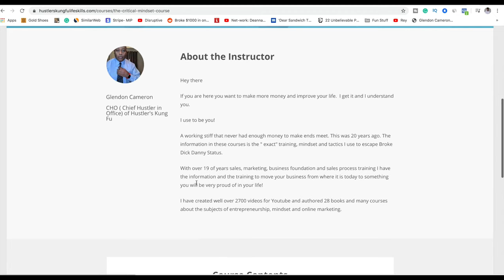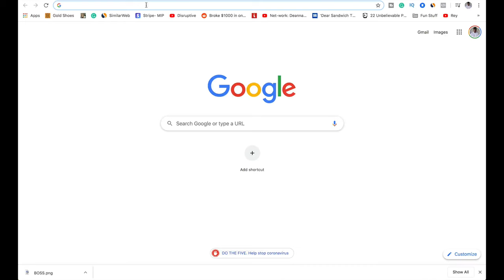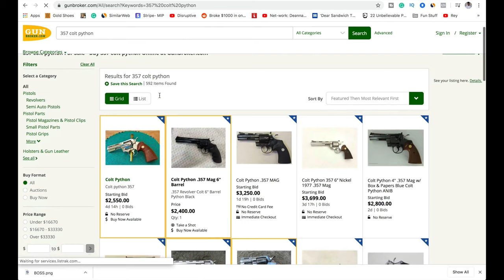Recession Proof Business The Art of Resale making money Selling Used